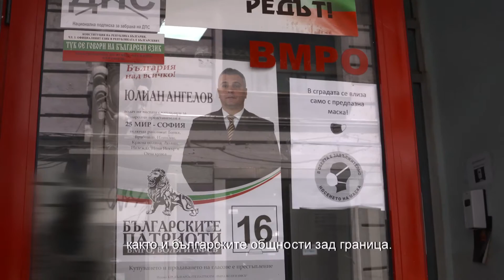ВМРО – общият път на семейство Юлиан и Лидия Ангелови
Каква е каузата на водача на листата на БЪЛГАРСКИТЕ ПАТРИОТИ за 25 МИР София Юлиан Ангелов?